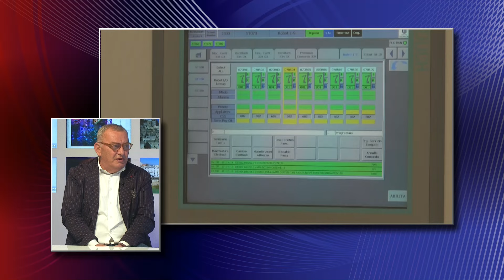Stellantis, Tavares martedì a Melfi per illustrare il futuro dello stabilimento lucano